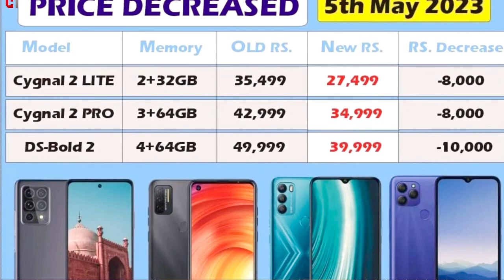Smartphones Prices Going Down 2023 | Reality Of Regulatory Duty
_Aslam-o-Alaikum welcome to another video_

In this video We are talk about mobile phone prices decrease how much down prices & regulatory duty on smartphones.

news for smartphone lovers. The prices of smartphones from different brands have started to decrease in Pakistan. These smartphones include Xiaomi Redmi A1+, Infinix Note 12, Tecno Camon 19 Neo, Tecno Spark 8c, Dcode CL-2 lite,  etc. So, let’s take a look at the smartphones whose prices have been reduced recently.
Mobile Phones to Get Cheaper After Reduction in Regulatory Duty.